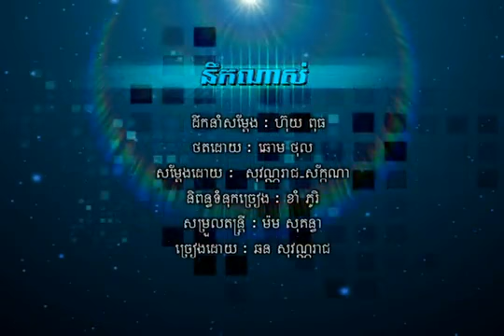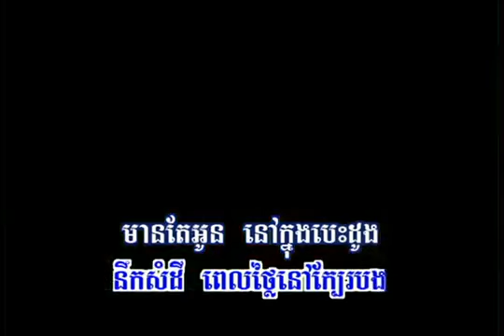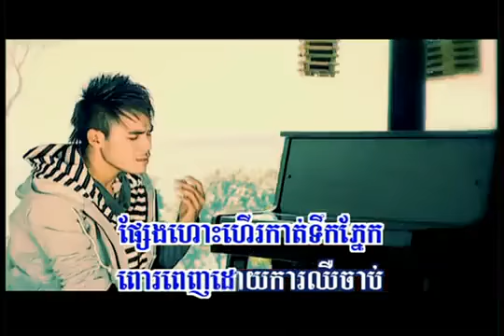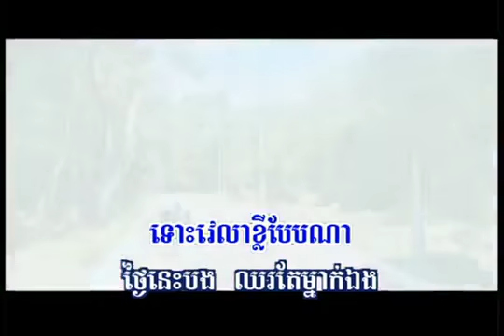Nek Nah' Chhorn Sovanreach